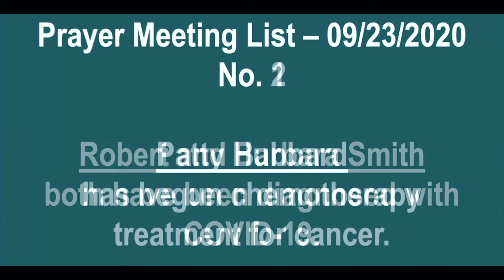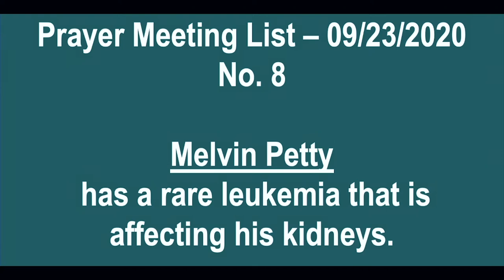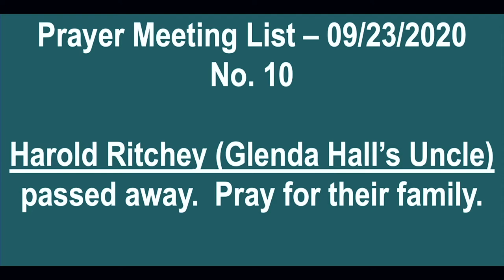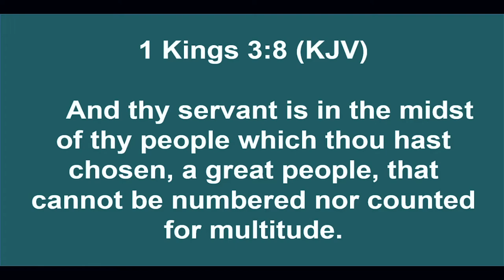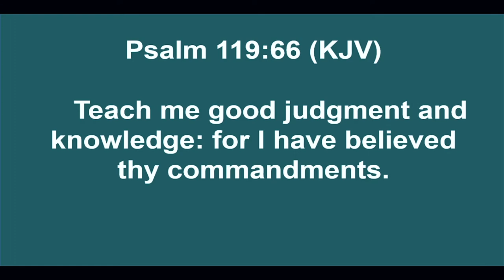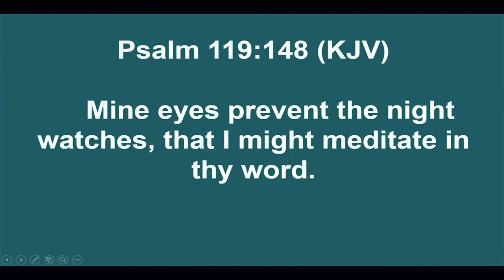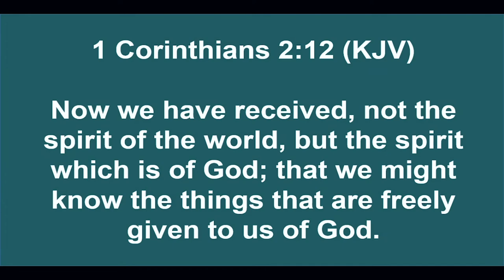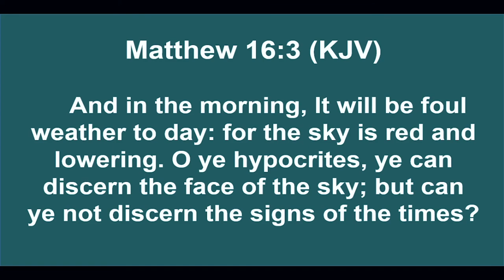2020 09 23 Facebook Service